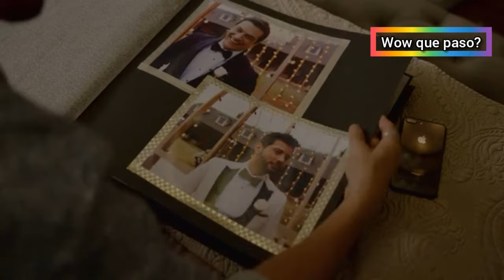Sam y Manuel Historia Gay Parte 2 (3/3) 🌈Disnastia🌈 WQP!